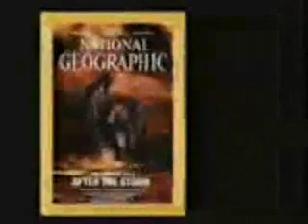Steve McCurry - Nomads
not a very good quality video. Converted from a Real Video file.
This video used to be in the Steve McCurry website